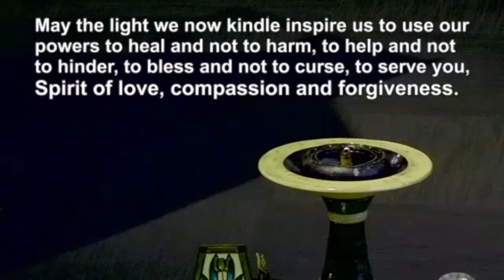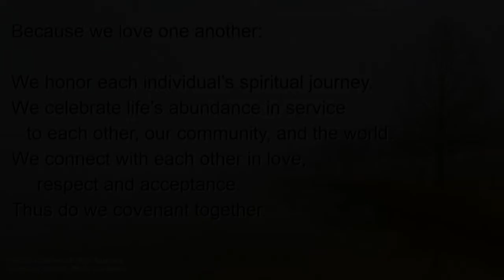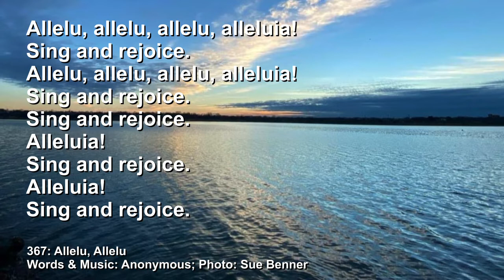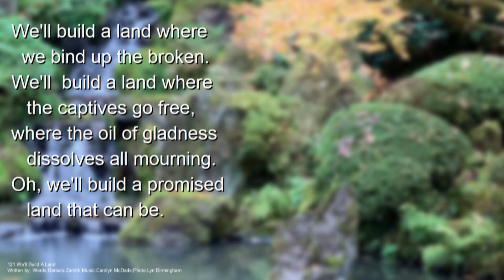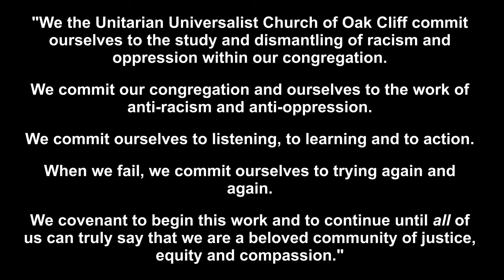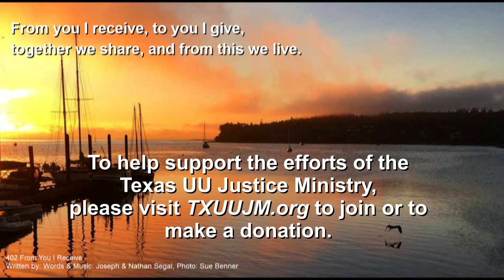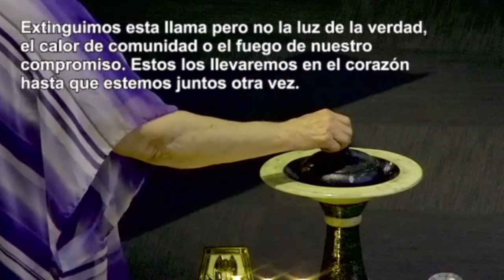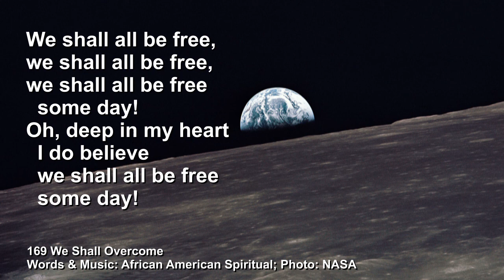UUCOC Sunday Service July 10, 2022 - 10 Years of TXUUJM: The Spiritual Practice of Showing Up.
From trans rights to reproductive justice, voting rights to the environment, this is a crucial time in Texans' fight for justice. Rev. Erin Walter, Minister & Executive Director of the Texas UU Justice Ministry, joins us to reflect on opportunities and challenges our statewide justice ministry is facing at its 10-year anniversary this year, and to invite us all to deepen our practice of showing up for justice.

To support the Texas UU Justice Ministry, please to join and/or to make a donation.

Bio: Rev. Erin J. Walter (she/her/hers) serves as the Minister & Executive Director for the Texas Unitarian Universalist Justice Ministry, our UU state action network. Winner of the 2017 Sermon Award from the UU Women’s Federation and a former YMCA director, Rev. Erin is the singer/songwriter /bassist for band Parker Woodland and teaches dance as a joy practice. You can find more about her music and ministry at ErinWalter.com and ParkerWoodland.com.